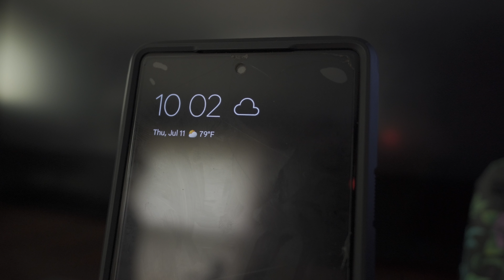UPDATE #2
Hi everyone, this is me again! On this video if you want to skip over the last portion of the video to hear my explanation as to why it's been about 6 months since I uploaded any videos. just a head up! Everything was vague on purpose due to not knowing the repercussion it could lead. So sorry in advance but I do mention that I want to create more videos for all you guys and gals. Stay tuned till next week either on Monday or Tuesday I'll be uploading my 6 month long overdue video. many thx to everyone whokeepsp watching this pls leave a comment, a like, subscribe for more content!

(website payment system is down I'll be fixing it when I can, sorry for any inconvenient mi amigos)